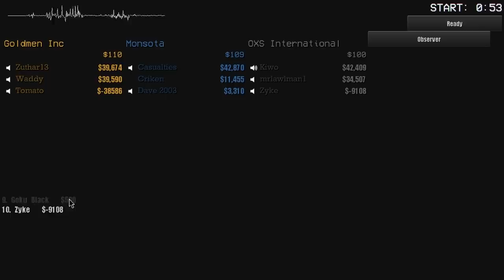Sub Rosa: The Family Business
After many many years we return to Sub Rosa to check out the new graphic update! This game still has it. If you want to check it out for yourself

We also invited back some familiar faces from the ABF days to play with us!

The Crew:
Criken
Tomato
Kiwo
MrLawlman1
ShayneHawke
Casualties
Waddy
Zyke
YourFatherDad
Zuthar13
Charliewinsmore

Video edited by Shayne!